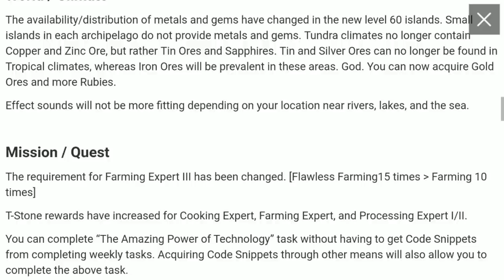Paket Spesial Ini Wajib Kamu Beli!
There are so many New Item on Shop, Upgrade event, Redistribute Ore on Unstable Archipelago, etc.

What My question is why Savage close on ASIA 1. Please open and save our player

NCS by Wondershare Filmora